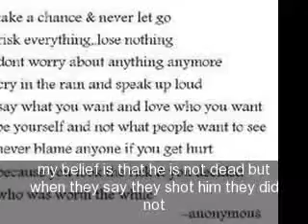Johnny Gat Dead or Alive Information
In the comments  please put your beliefs about johnny the videos that you can send me send at anytime whether or their about johnny being alive or dead

                               any questions???